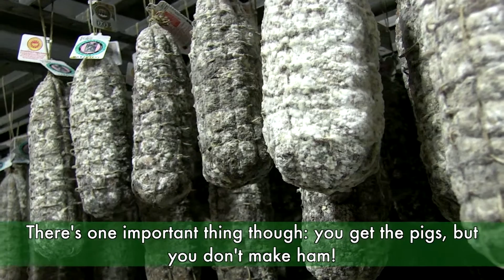Italian Food: The salami of Varzi | Oltrepò Pavese: il Salame di Varzi DOP | Italia Slow Tour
[ ENG ] We visit the small artisanal company run by the brothers Ezio and Alberto, who make the Varzi salami. To receive its PDO accreditation, this salami must be produced with pigs from Lombardy, Piedmont, and Emilia Romagna. Everything is in it: custom, talent, tenderness, and labour of love! Get a taste along with a drink of the local Oltrepò Pavese wine.

[ ITA ] Visitiamo la piccola azienda artigianale dei fratelli Ezio e Alberto che producono il Salame di Varzi. Questo salame da disciplinare deve contenere la carne di suini di tre diverse regioni - Lombardia, Piemonte ed Emilia Romagna - per ottenere la certificazione DOP. In una fetta di salame c'è tutto: tradizione, abilità, cura e duro lavoro! Patrizio Roversi lo assaggia con un immancabile bicchiere di vino dell'Oltrepò Pavese.